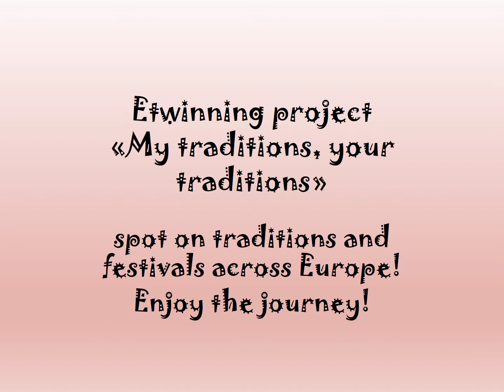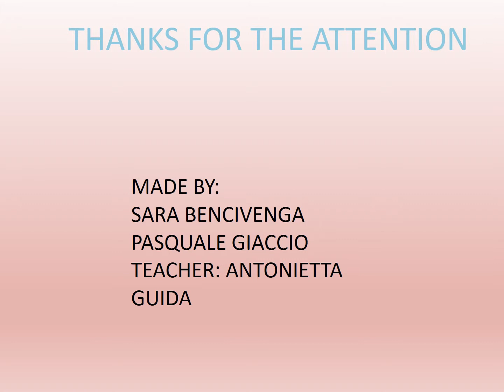About tradition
eTwinning project 2017-18